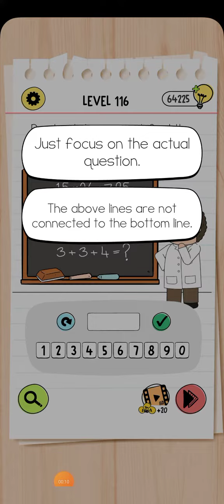brain test 4 level 116 117 118 solution answer walkthrough gameplay